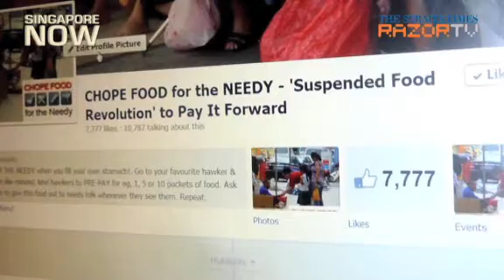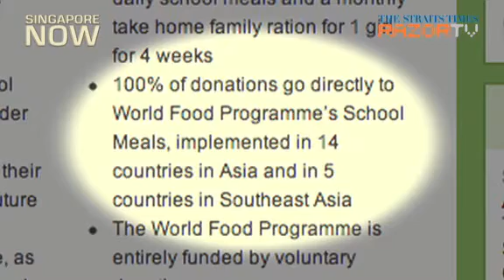Do people trust online charity initiatives?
With the proliferation of charity donation drives online, are Singaporeans trusting enough to donate online? RazorTV hits the streets to find out.